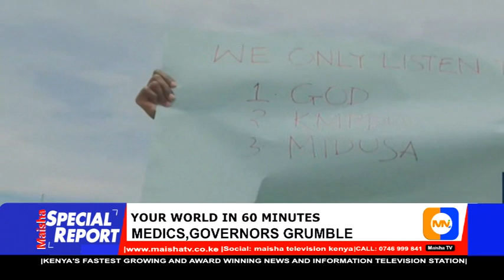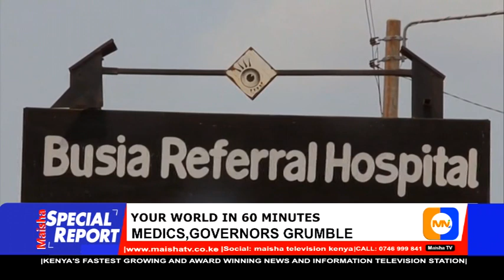Governors hit out at striking doctors, threaten to sue them if the doctors fail to return to work